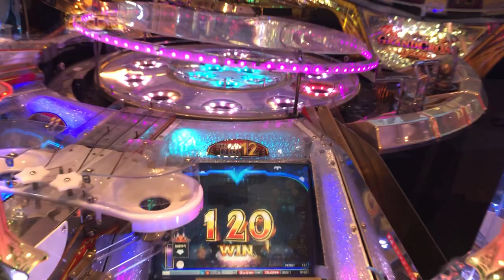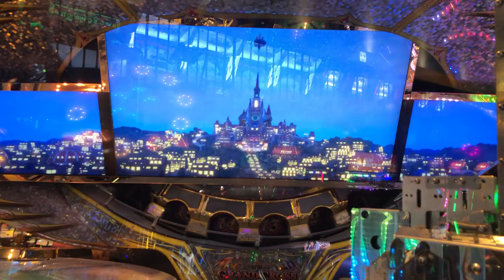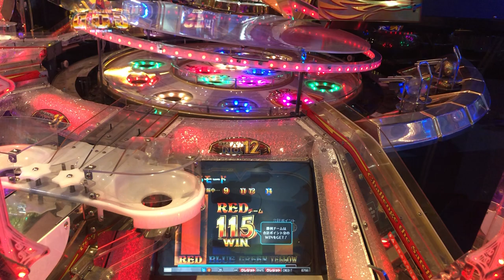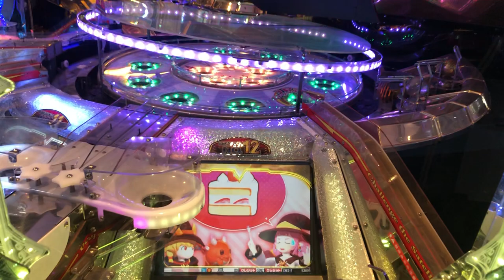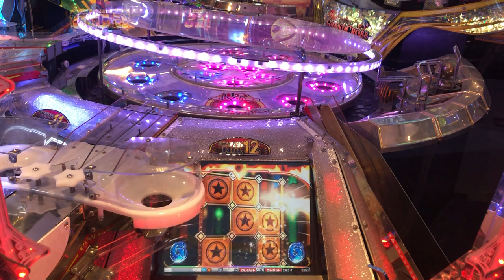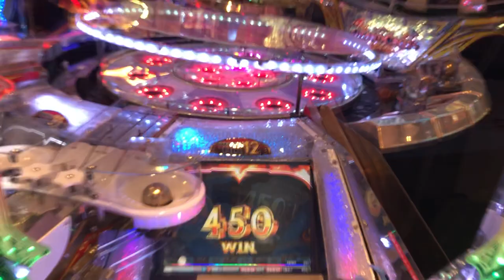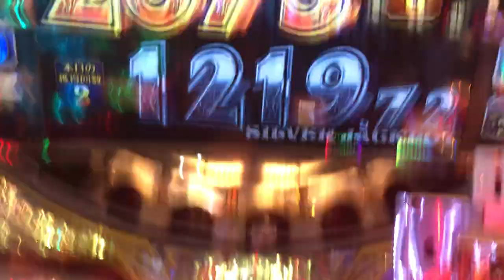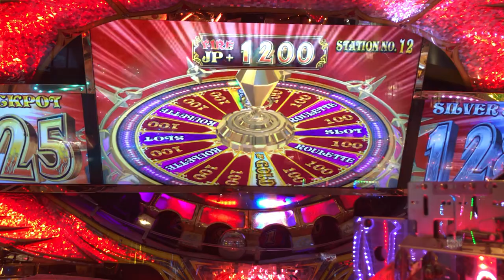グランドクロスレジェンド 通常プレイ【3】【GRANDCROSS LEGEND】【メダルゲーム】